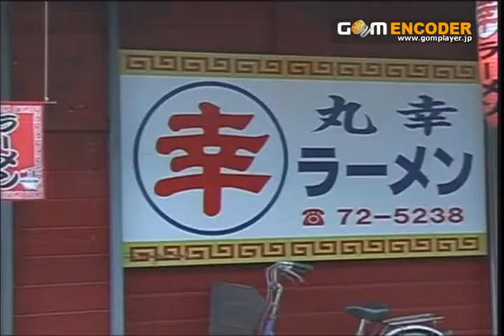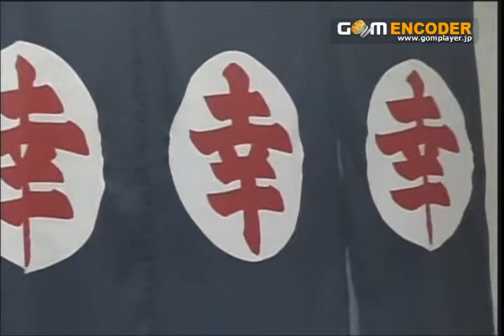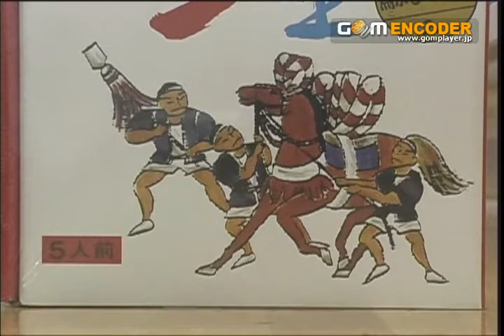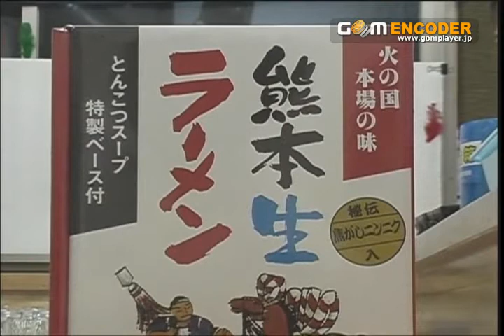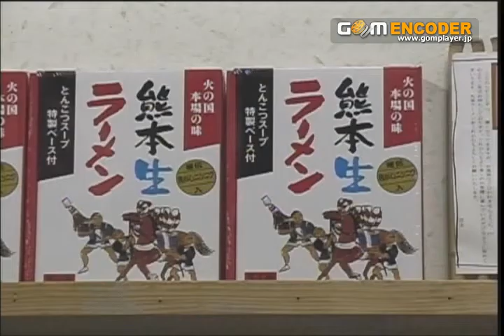熊本 とんこつラーメンソング どーかいラーメン玉名丸幸偏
熊本ラーメンのルーツをボシタ祭りのリズムのせて楽しいラーメンソングが出来ました。久留米、玉名熊本へ広がったラーメンの美味しさを歌に込めました。作詞　江上行徳　作曲　坂本秀樹　玉名丸幸ラーメンyou tube見たと言えば
１００円引き